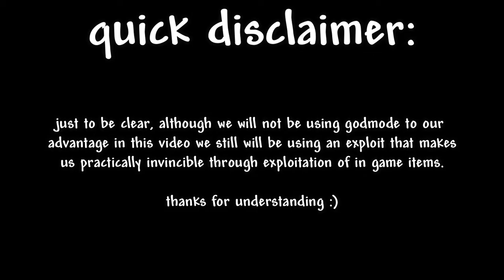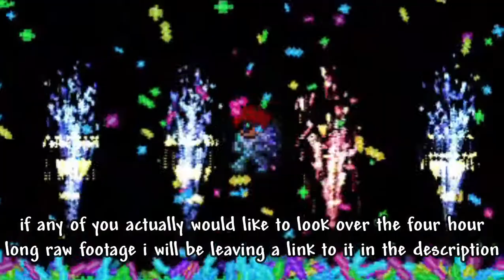Terraria 1.4: Lawnmower VS Dungeon guardian [500 subscriber special]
This took me far too long, but was it worth it? no idea.

hello everyone, frank again. welcome to a very special video.
In today's video we will be killing the dungeon guardian using nothing but a lawnmower. yes a lawnmower, a gardening tool that is used to mow your lawn. and we're using one to kill a giant flying skull capable in killing anything in a matter of seconds, easier said then done.

I would also like to thank each and everyone of you for all your support you've been showing recently! we wouldn't be here right now if it weren't for all of you! in other words, thanks for 500 subscribers!

here is the raw footage of the whole thing in case any of you would like to look over it:

TIMESTAMPS:

0:00 - Please read disclaimer

0:10 - Introduction

0:28 - the lawnmower

0:55 - the challenge

1:06 - the strategy

1:39 - the interesting part

2:20 - how it works

3:25 - the part where i speed things up so you don't get bored

6:00 - the moment you all have been waiting for

6:19 - conclusion